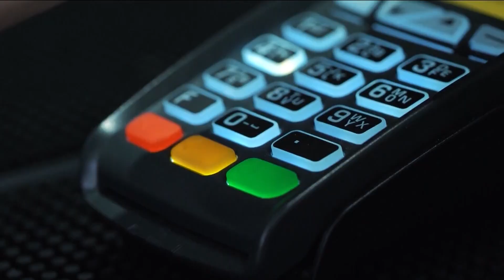Latest on Supply Chain Break Down in America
Empty store shelves, backlogs at ports, and a severe shortage of truck drivers. The break down in the supply chain is hurting the economy. And we’re all feeling the pinch in our wallets. So what steps is the White House taking to break the logjam? Senior Washington Correspondent Tara Mergener explains.